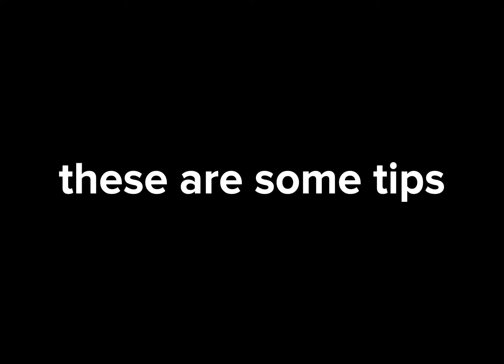5 tips, that will help yo NEVER lose..(Roblox Bedwars)